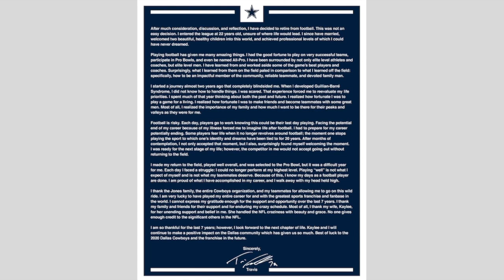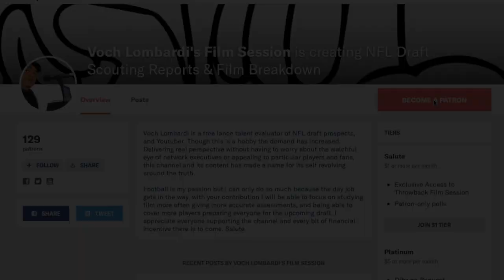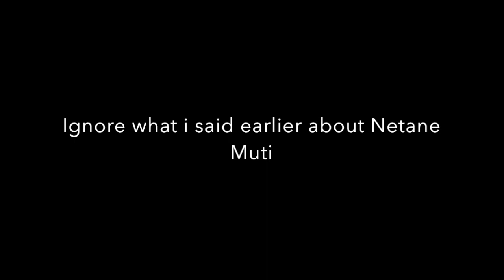Travis Frederick Retires || Reaction || Draft Plans || Depth Chart Changes